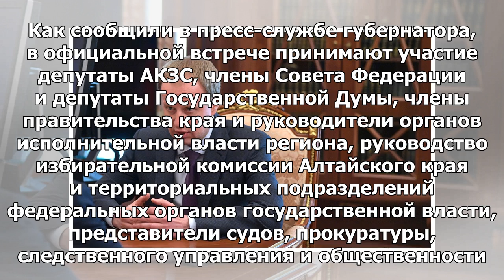Назначенный губернатор Виктор Томенко прибыл в Алтайский край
08:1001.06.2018 (обновлено: 08:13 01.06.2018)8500 БАРНАУЛ, 1 июн — РИА Новости. Временно исполняющий...